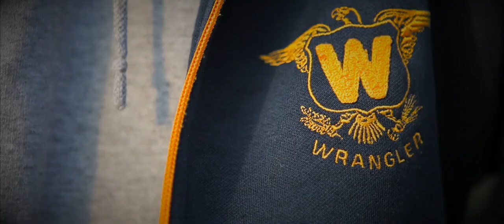Promo Video // Dasswhoweare - Dasswhatwedo - Dasswassup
Promo video by Dasswassup (2012) / Webzine & WebTV